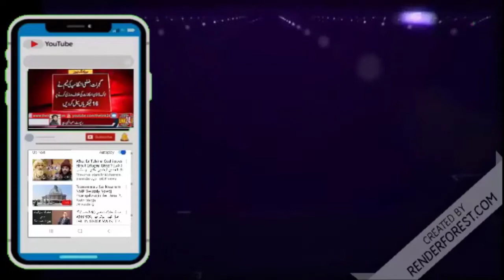بھارتی فوج نہتے کشمیریوں پر ظلم کی داستانیں رقم کر رہی ہے:عادل مناف چوہدری